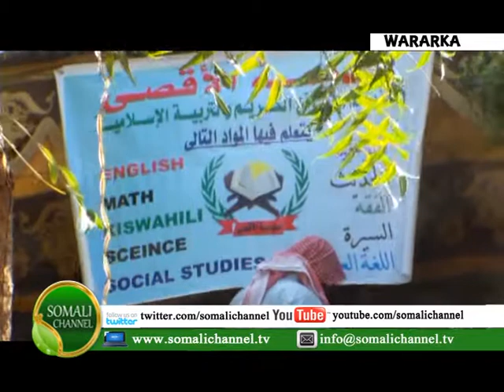MUNAASABAD QALINJABIN AH ISLA MARKAANA AY KU QALINJABINAYEN ARDEY DHAMEYSATAY BARASHADA QURANKA KARI